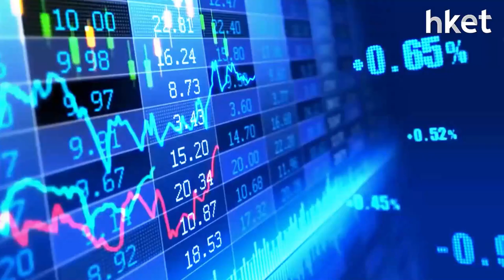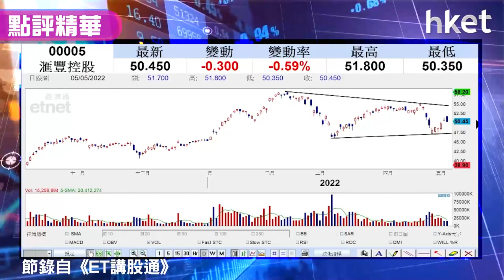【潛力股精選】梁耀康：滙豐（00005）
滙豐（00005）收市報50.45元，跌0.59%。獨立股評人梁耀康(Dave)指，滙豐為國際金融股，未來將繼續受惠加息周期，調整回落成吸納時機，可博股價上試，建議投資者考慮買入。詳細買入策略如何？立即點擊收看／收聽。

重溫《ET講股通》梁耀康：聯儲局打開口牌